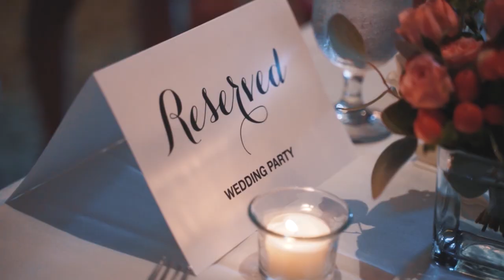MACY & BOBBY ANDREWS - WEDDING FILM